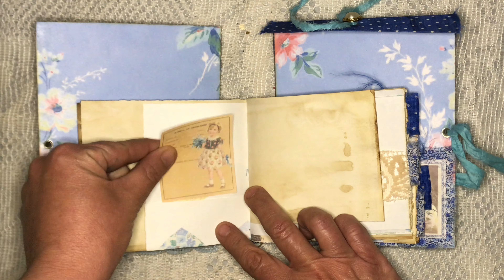Small Thoughts Journal• Shades from the Past•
This is the most Random I have ever decorated a journal and it’s certainly different! I do love it 😊

•• RachandBella Crafts -
SHADES FROM THE PAST -

INSPIRE DRAGONFLY -

BLUE HUES -

Happy Crafting!

Kelley x-)